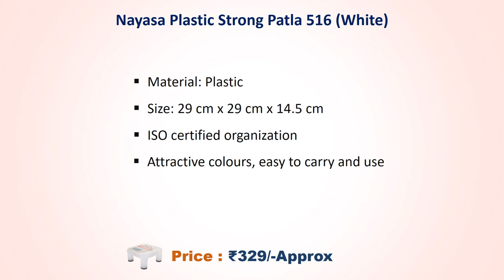Best Bathroom Stool In India // Plastic Stool // Support Stool // Stool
List Of Best Bathroom Stool :
5) MUCH-MORE™ Strong and Durable Plastic Backrest Stool

4) LOFA Love For Arcade Premium Aesthetic Design Strong Support Stool

3) Hindz by Beaver Premium Plastic Stool - Strong Support Stool

2) Nayasa Plastic Strong Patla 516 (White)

1) Cello Classic Perfect Posture Plastic Stool, Small, Brown

Best Bathroom Stool In India
Plastic Stool
Support Stool
Stool
Bath Stool
Plastic Backrest Stool Chair